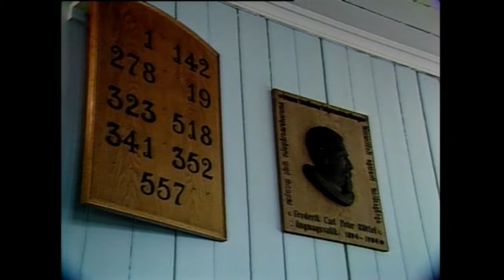Tasiilami oqaluffittaaq, KNR 1985